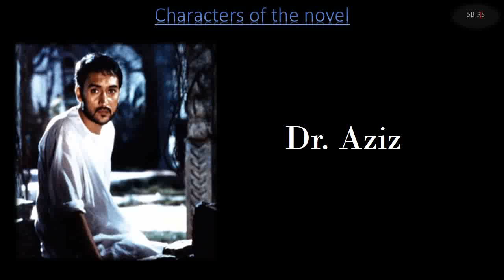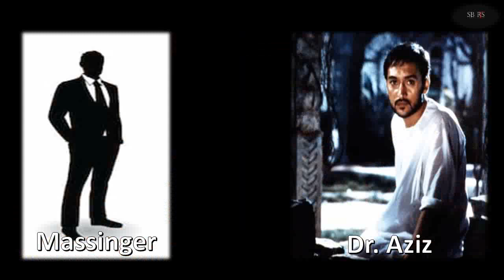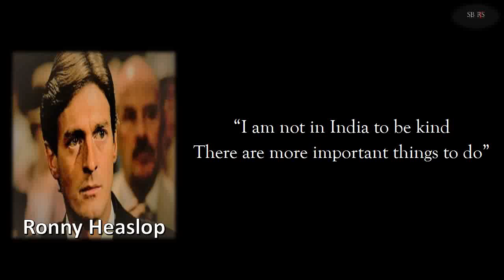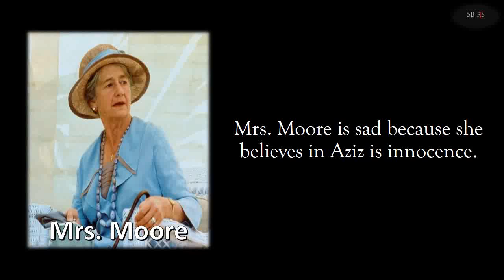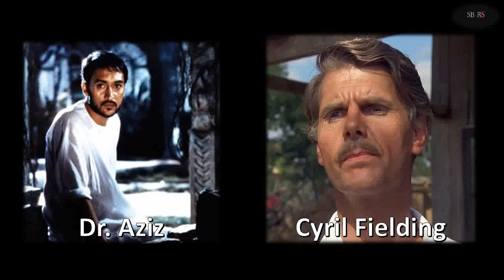A Passage to India by E.M. Forster summary in Hindi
|| SB Ready for Study